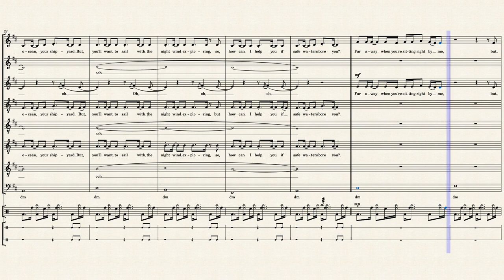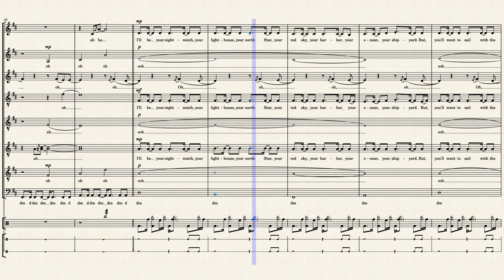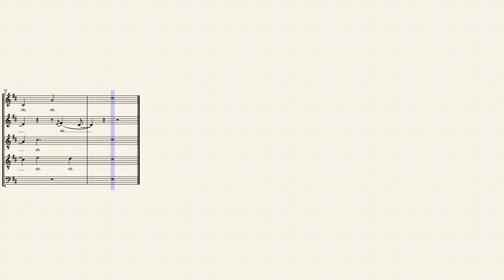Anchor | Pentatonix [Full Sheet Music/Transcription]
This song is so good!!! I love it.

Mitch's voice is so amazing